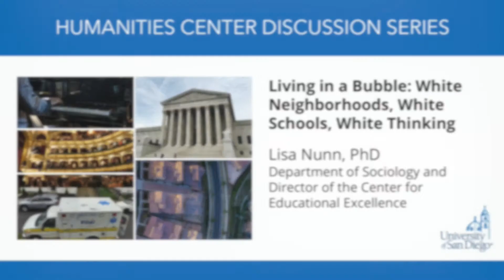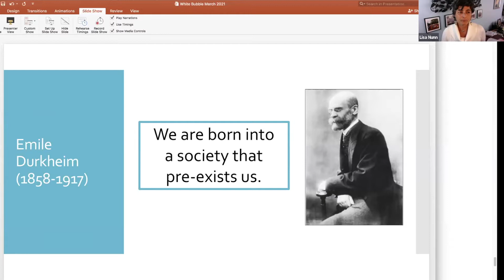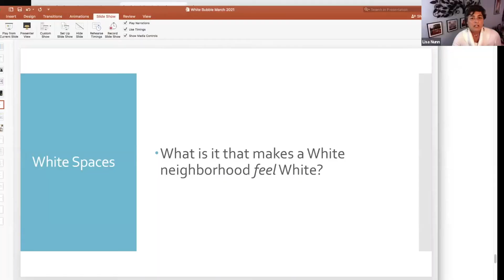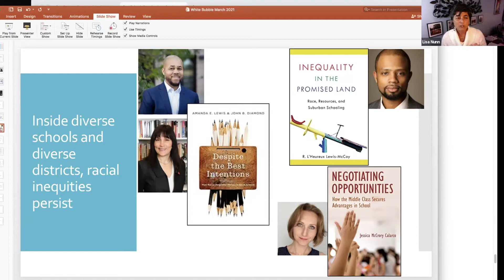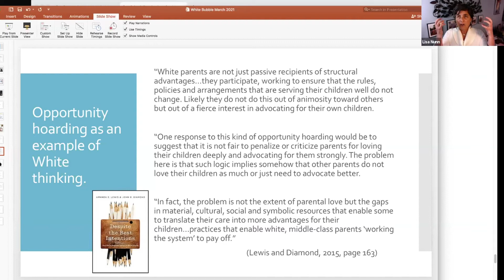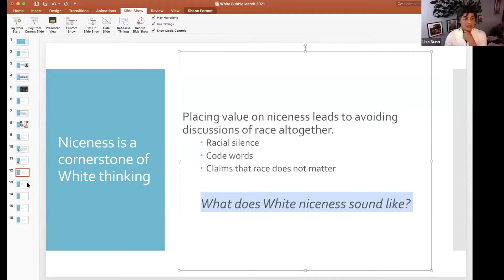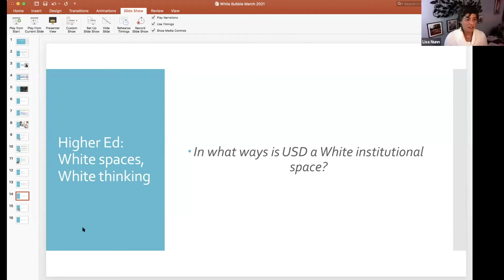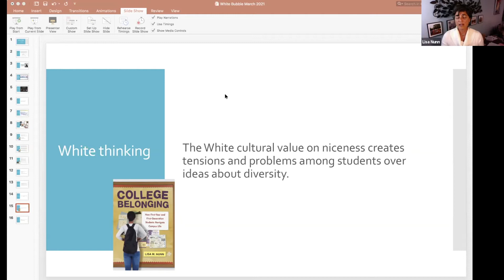Baked In Series – Living in a Bubble: White Neighborhoods, White Schools, White Thinking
The Baked In: Systemic Racism Around and Within Us Series Presents:

Living in a Bubble: White Neighborhoods, White Schools, White Thinking

Speaker: Lisa Nunn, PhD | Department of Sociology and Director of the Center for Educational Excellence

About the Baked In Series:
To think of racism as systemic is to understand how deeply embedded it is in our own lives. This series of talks by USD professors explores some of the fundamental areas in which racism has taken hold. Coordinated by Fred Robinson, PhD, Department of English.